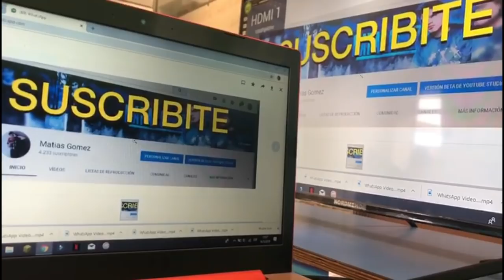Un Día en la carcel/Colegio/Liceo ndeah/ Matias Gomez-Hijo Del Demente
GRACIAS POR MIRAR MIS VIDEOS!!